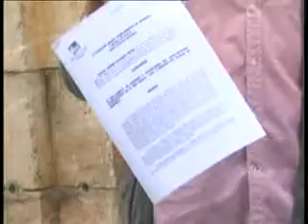reglamento de honores y distinciones